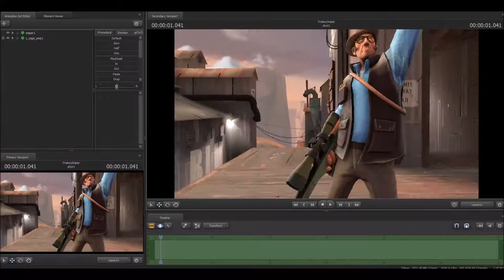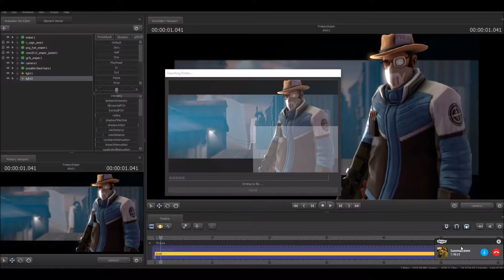[SFM SpeedArt] Frisky GAMING Sniper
You have to put dubstep in speedarts... It's the law

Song i used- Sentient Pulse - Nebula Rush